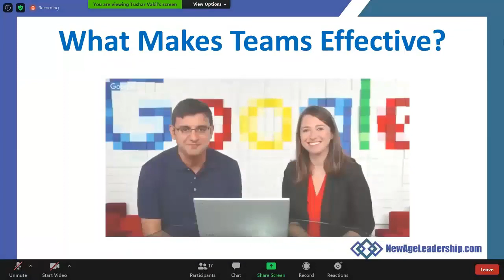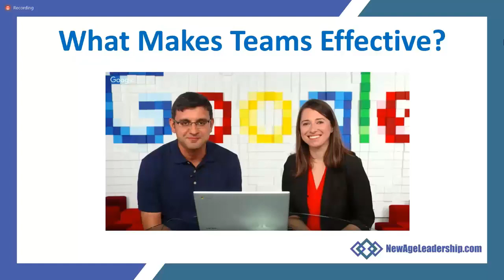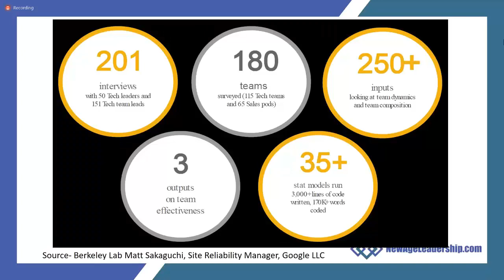Google's Project Aristotle - Overview - What makes teams effective?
Google researchers measured team effectiveness in four different ways:

 • Executive evaluation of the team (What are the leaders saying about the team)
 • Team leader evaluation of the team (What is the team leader saying about the team)
 • Team member evaluation of the team (What is the perception of the team members)
 • Performance against quarterly quota ( revenue, production and other quantitative measures)